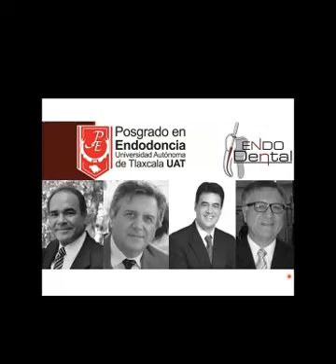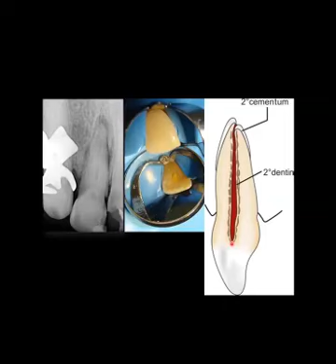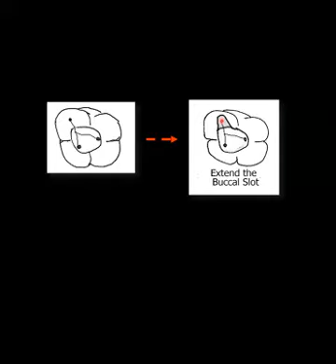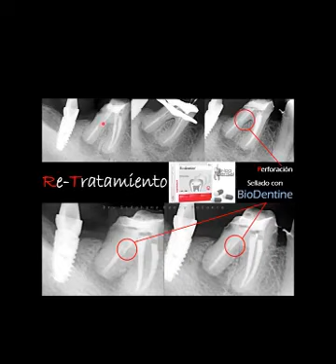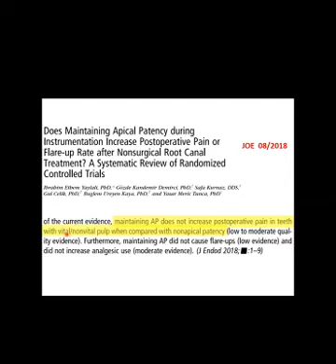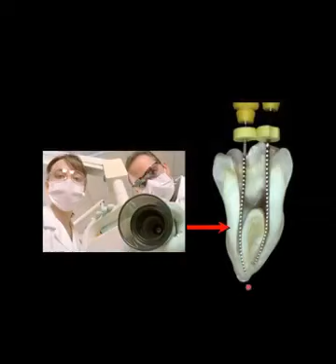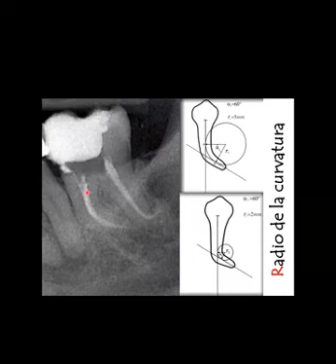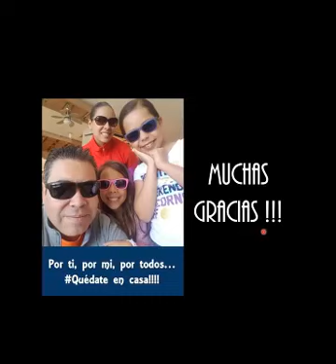Manejo de Conductos Complejos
¡Saludos amigos Endos Buenas Notas! Hoy les compartimos al Dr. Stéphane Henry Polanco con excelente tips clínicos que sin duda te serán de gran utilidad.